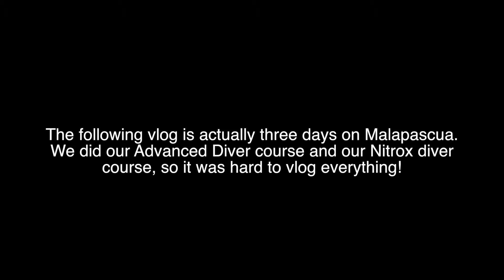THRESHER SHARKS AND SAND BARS// KALANGGAMAN ISLAND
PHILIPPINES VLOG 15
MALAPASCUA, PHILIPPINES
MAY 2017

In May 2017, I backpacked through the Philippines for three weeks, and vlogged every minute.

This vlog is a compilation of multiple days. We went to Malapascua specifically for the diving. We got our Advanced Open Water and our Nitrox Diver certification; which took 3 full days. While your doing your dives for class you can't bring a camera which is why there is barely any footage. Our last day we were lucky enough to swim with some Thresher Sharks and had a day out at a really cool sand bar.

PLACES:
MALAPASCUA, PHILIPPINES
BUENA VIDA RESORT
KALAGGAMAN ISLAND

SNAP: thenomadicnurse